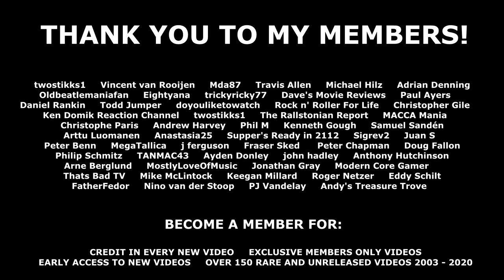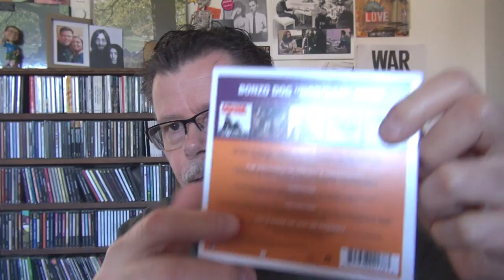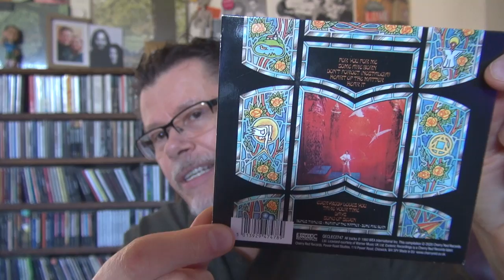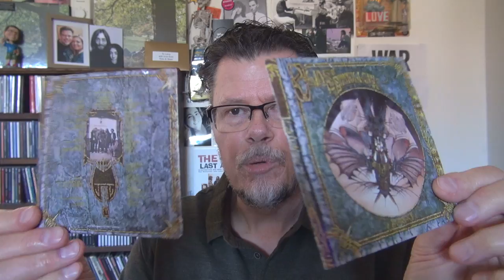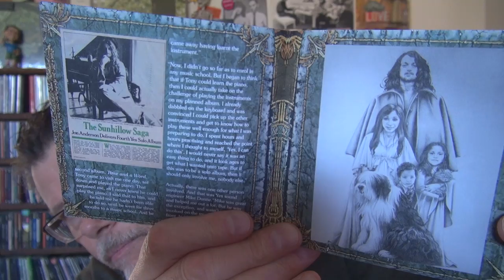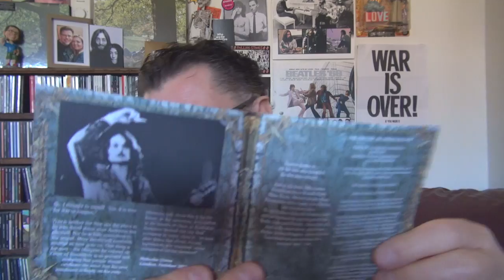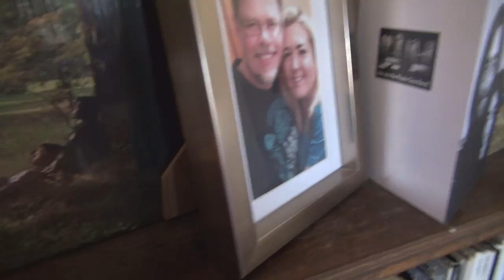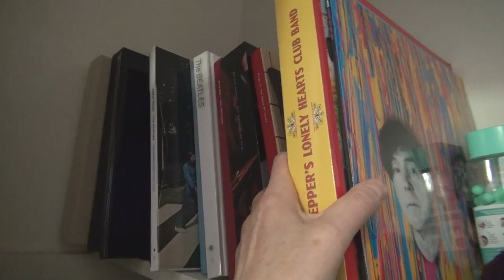GOODBYE CD SHELVING UNIT (AND UNBOXING A CLASSIC ROCK CD)